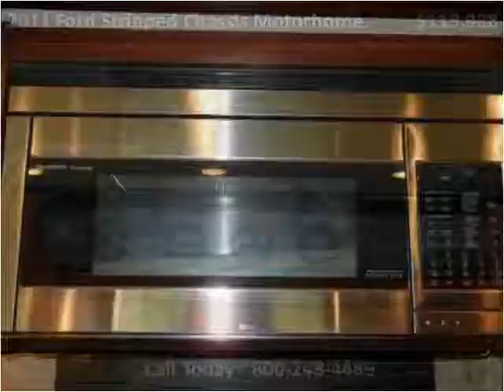2011 Ford Stripped Chassis Motorhome New Cars Des Moines IA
This 2011 Ford Stripped Chassis Motorhome is available from McKee RV.